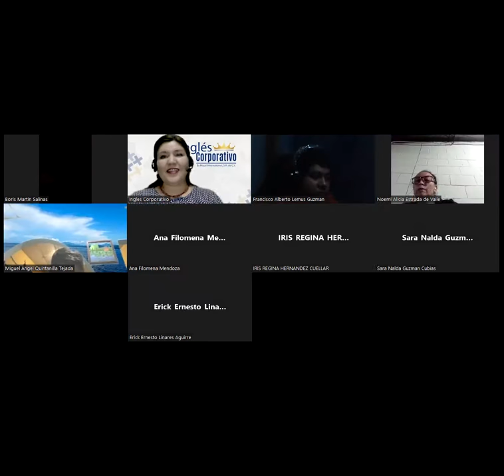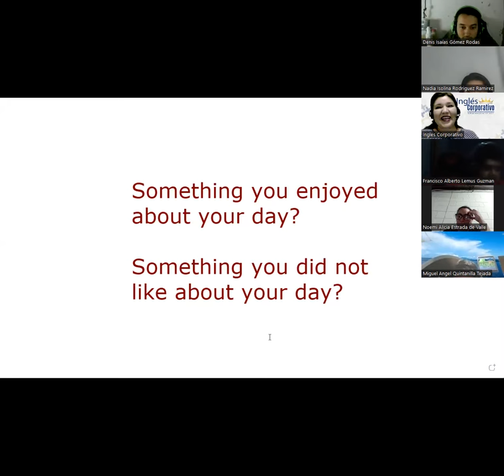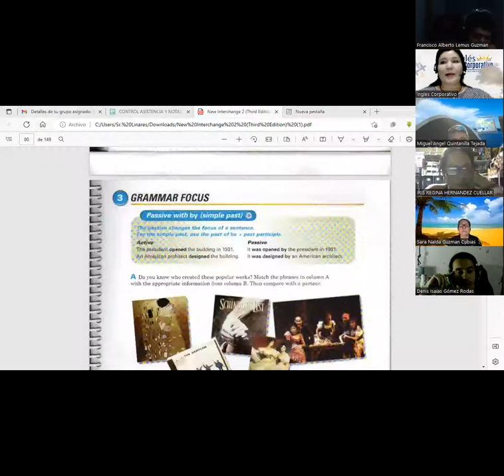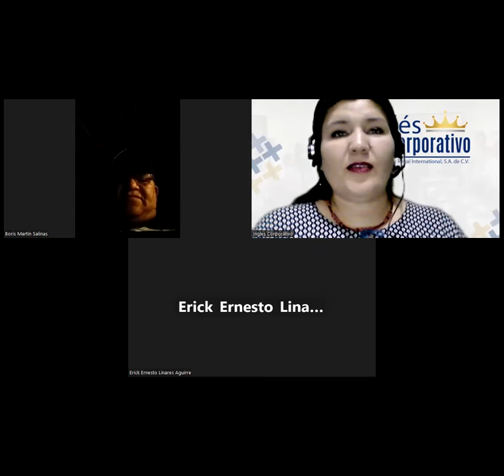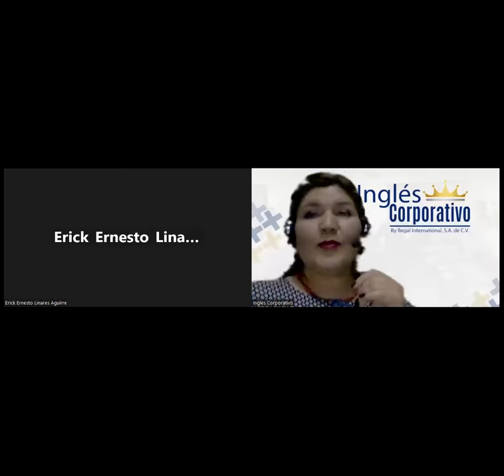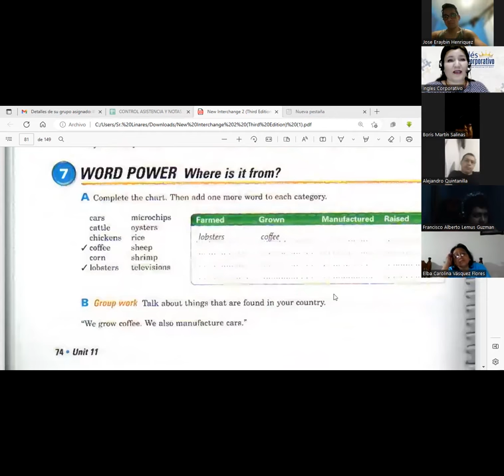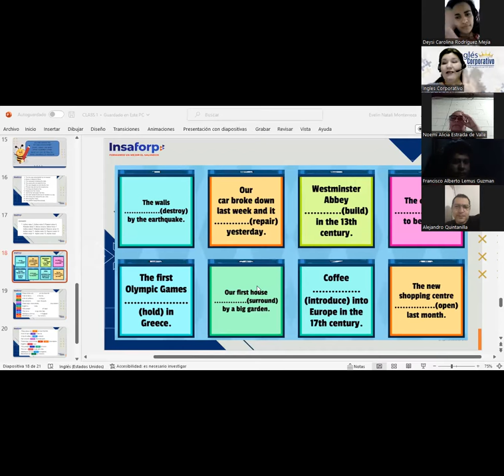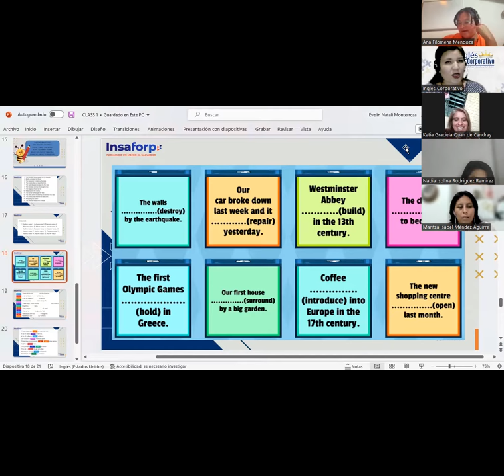Sesión 3-20-01-23-FI-REGA-111-Flores-Passive voice practice